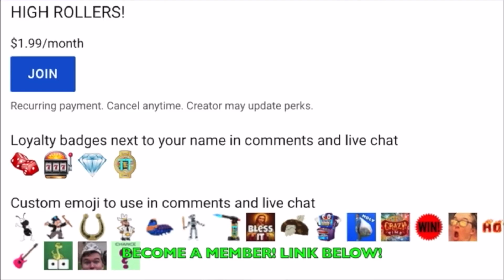DOG HOUSE MEGAWAYS IS UNFAIR! Bonus Buys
\What's up everybody? Today Carson tries out dog house megaways! Enjoy!